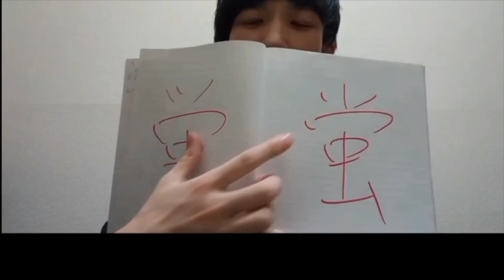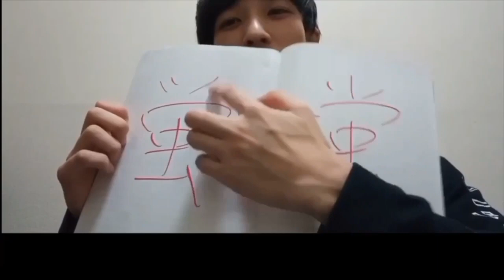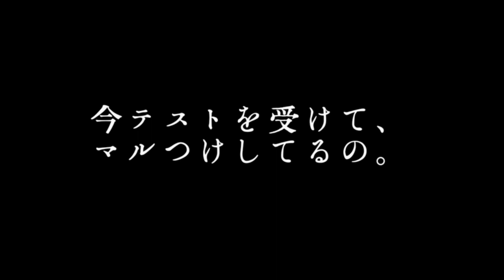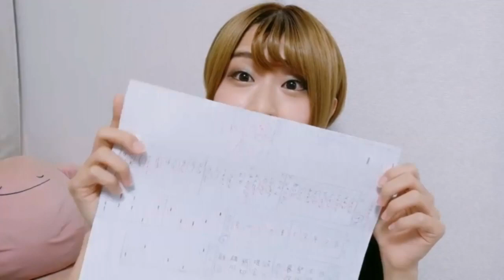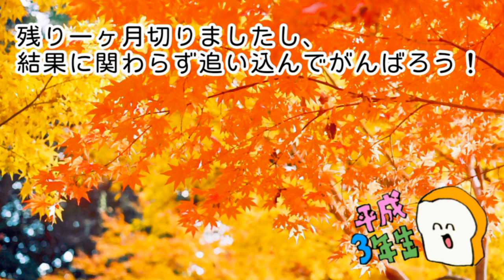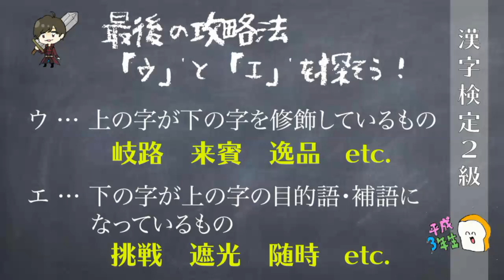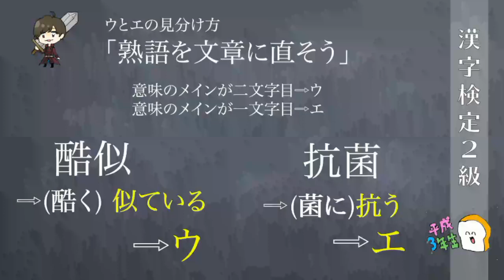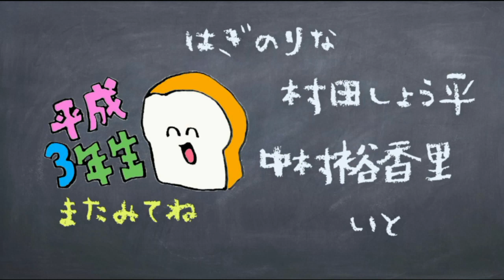【平成３年生】試験本番秒読み！追い込み過去問チャレンジにあの男が満を持して登場？！【10時間目】【勇往邁進】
9/27(日)13:00よりプレミア公開！
チャットに参加して一緒に授業を受けよう！

９時間目に恐ろしく緩やかな時を過ごした平成３年生。
先生にコーヒーのおかわりを運ばせた平成３年生。

気づけばテスト当日まで一ヶ月を切っている。

合格するには８割とらなきゃ。
できるの？
みんな８割とれるの？

ん？どうなの？！

そして遂に本人の知らない所で準レギュラーに昇格していたあの男の学力が明らかに……！！

スーパーチャットでみんなを応援してもらえたら本当にありがたいです！